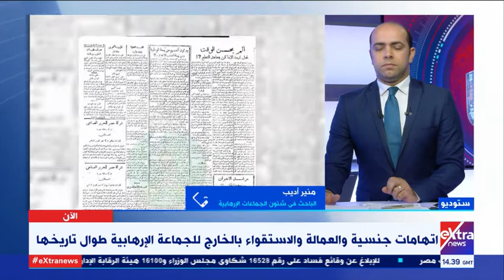الآن| باحث في شئون الجماعات الإرهابية يتحدث عن التاريخ الأسود لتنظيم الإخوان الإرهابي والانشقاقات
الآن| باحث في شئون الجماعات الإرهابية يتحدث عن التاريخ الأسود لتنظيم الإخوان الإرهابي والانشقاقات التي ضربته